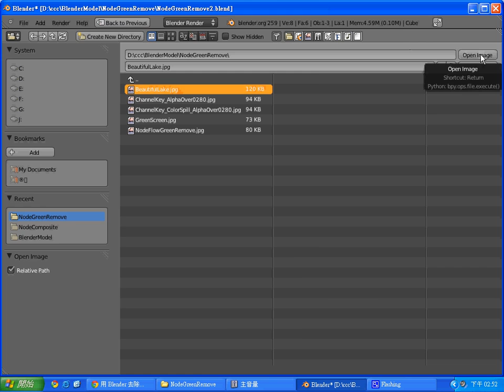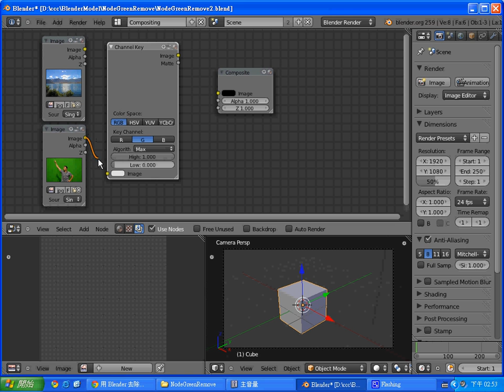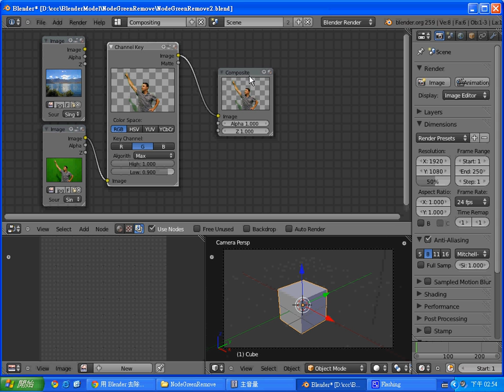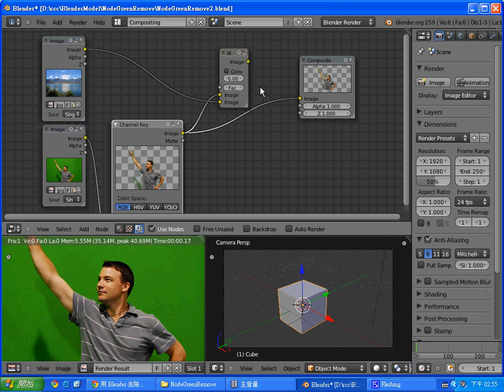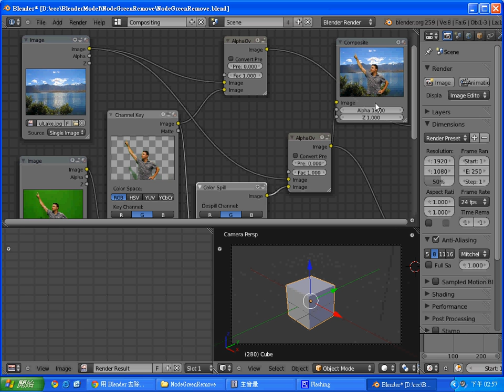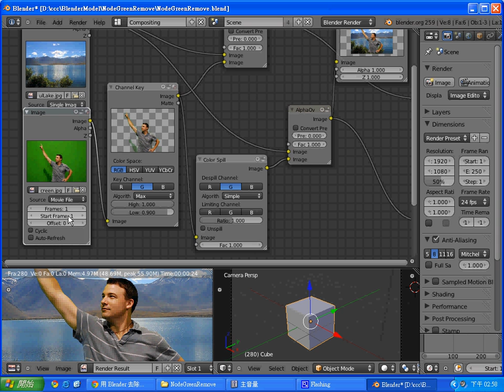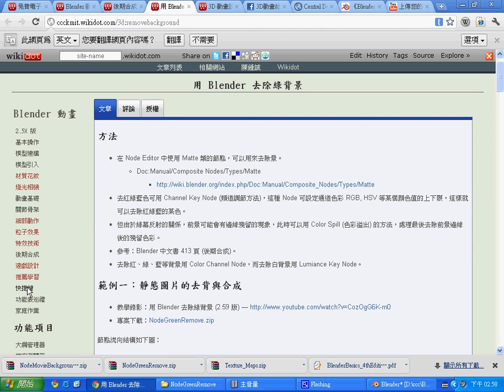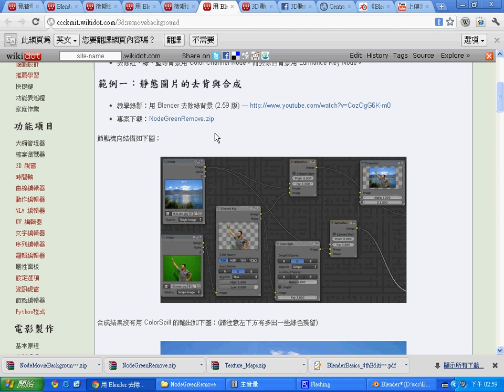Blender Node Editor 的使用(照片去綠背景後合成)